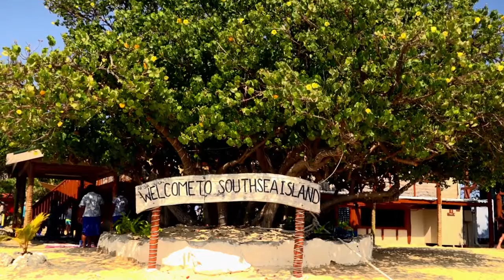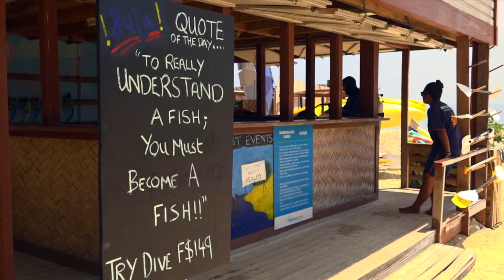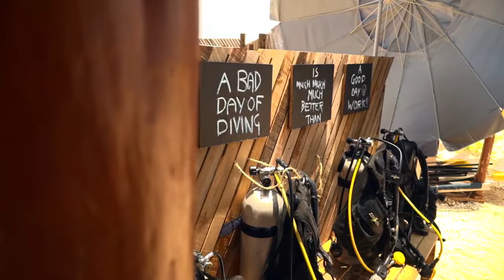South Sea Island - Fiji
a little paradise in Fiji